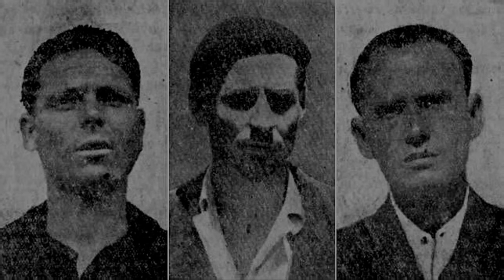🎇 LAS ESTANQUERAS DE SEVILLA🎇 Y... 30 años después...